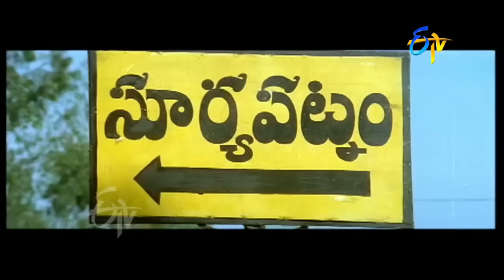Surya Vamsam Telugu Movie | Back 2 Back Comedy Scenes | Venkatesh | Meena | Radhika | ETV Cinema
Suryavamsam is a 1998 Telugu film directed by Bhimaneni Srinivasa Rao and produced by R. B. Choudary on Super Good Films. Starring Venkatesh, Meena, Sanghavi and Radhika in the lead roles and soundtrack is composed by S. A. Rajkumar. The film is a remake of the Kollywood film Suryavamsam (1997). The film was remade into Bollywood as Sooryavansham starring Amitabh Bachan and Soundarya. This story is also remade in Kannada as Surya Vamsha (2000) with Vishnuvardhan and Isha Koppikar in lead roles. The film recorded as Super Hit at box office.

Directed by  Bhimaneni Srinivasa Rao
Produced by  R. B. Choudary
Written by  Marudhuri Raja (dialogues)
Screenplay by  Bhimaneni Srinivasa Rao
Story by  Vikraman
Based on  Suryavamsam
Starring  Venkatesh, Meena, Radhika, Sanghavi
Cinematography  Y. Mahendra